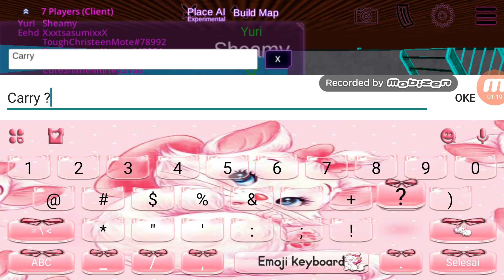School Girl A.I. Subscribers 40 Players !